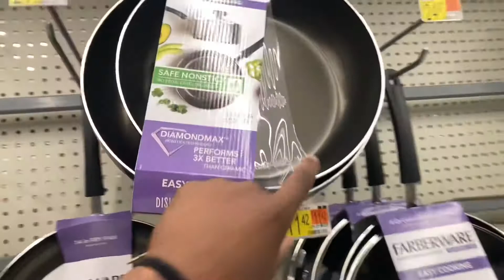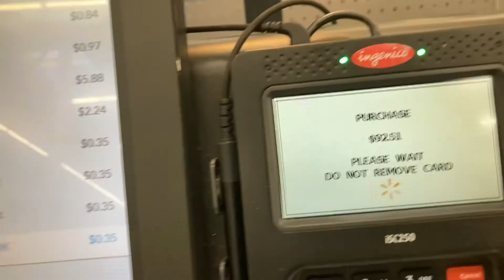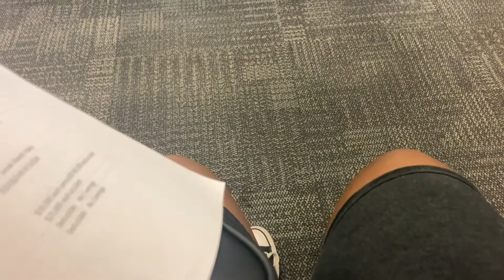VLOG | prepare to go back to school with me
In this vlog I am preparing to go back to school after being away from home all summer. The process was hectic but we did it lol. How did you guys prepare to go back to school?

or my reference code US24055E for $2 off orders that are at least $29 (can be used with other coupons)